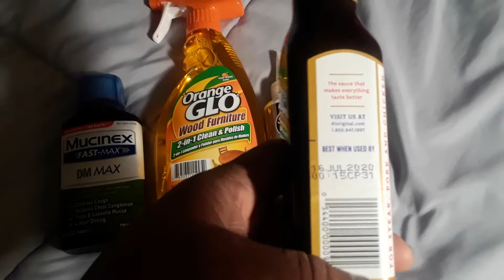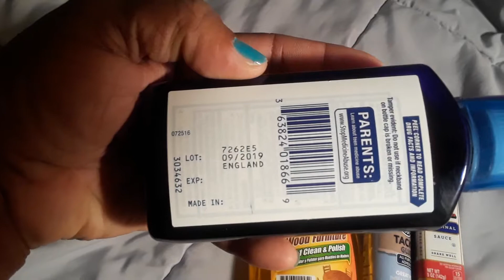Quick Dollar General Score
Random items